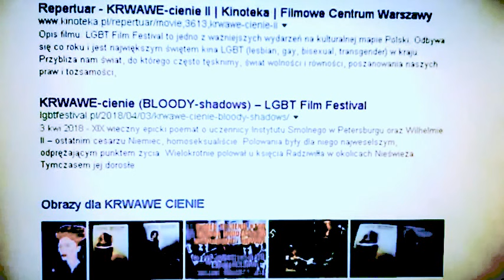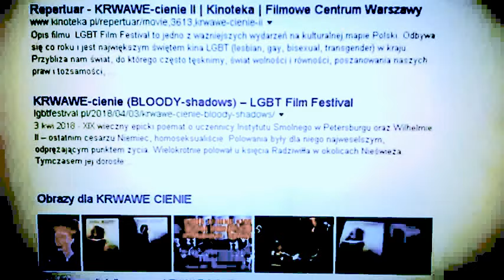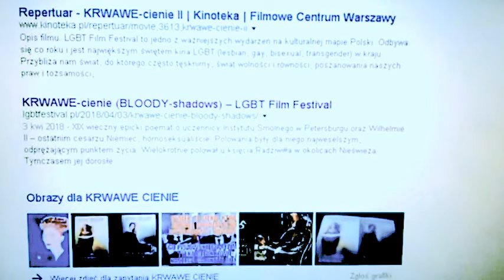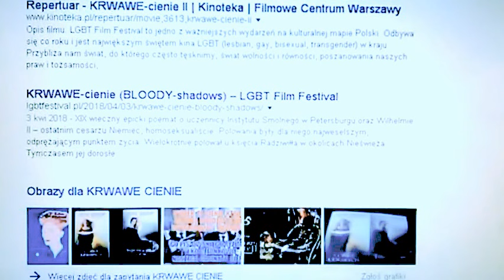DAMY RADĘ,GDY MAZUR ZA DORADZANIE NA STRONĘ PEPICZKÓW PRZEPĘDZIMY I PO LICHWIE!!!